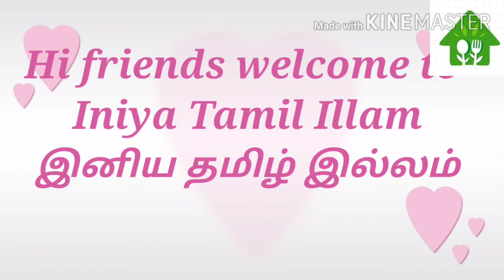கொரோனா காலத்தில் நோய் எதிர்ப்பு சக்தி அதிகரிக்கும் ஜுஸ் Immunity boosting health drink corona period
Ingredients
Gooseberry 1/2 pc
Tulasi leaves 20
Ginger 1/4 pc(small)
Lemon. 1/4 pc
Turmeric powder 1/4tsp
Water 150ml

best method to boost your immunity system,best juice to improve your immunity,juice using turmeric,
corona juice, corona drink,